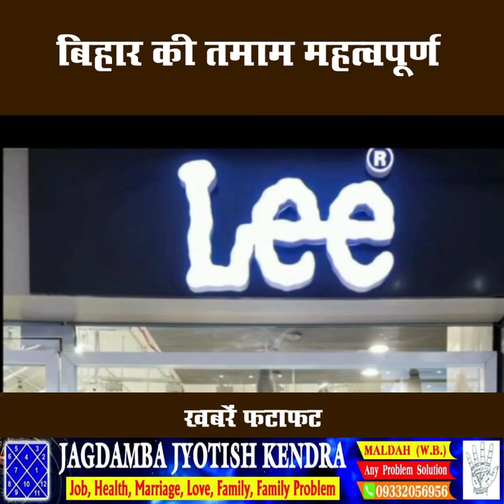बिहार की तमाम महत्वपूर्ण खबरें फटाफट | 20.03.2022